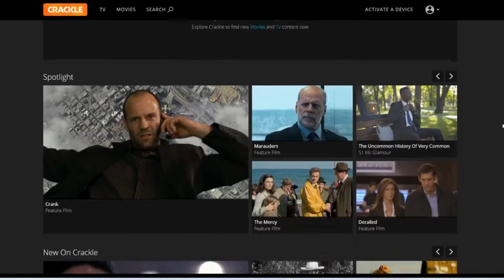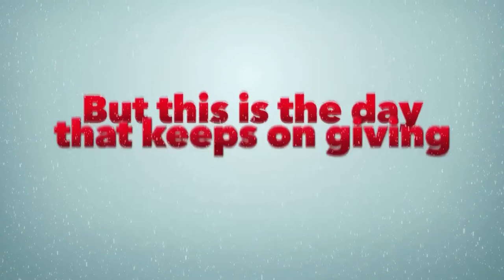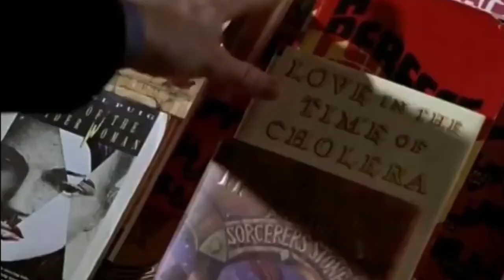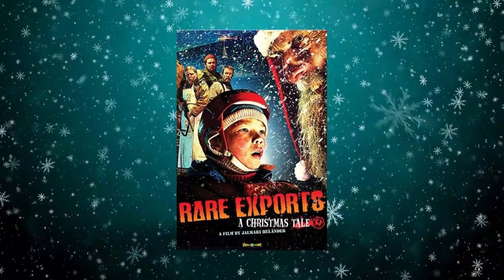Unwrap the Magic: Free Christmas Movies Streaming on Crackle!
Christmas movies hold a special place in holiday traditions, offering a magical blend of festive cheer, heartwarming stories, and nostalgic charm. From timeless classics like It's a Wonderful Life and A Christmas Carol to modern favorites such as Home Alone and Elf, these films capture the spirit of the season with their tales of generosity, love, and festive mishaps. They often feature cozy settings, charming characters, and uplifting messages, making them a perfect backdrop for holiday gatherings. Whether depicting the whimsical antics of Santa Claus or the emotional reunions of family and friends, Christmas movies create a sense of warmth and joy that enhances the holiday season, bringing people together to celebrate and reflect on the true meaning of Christmas.